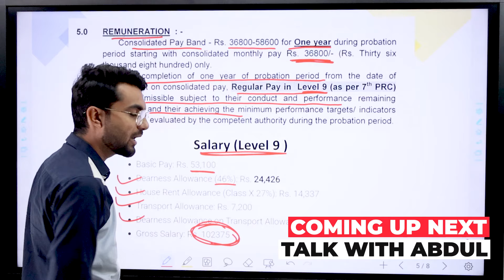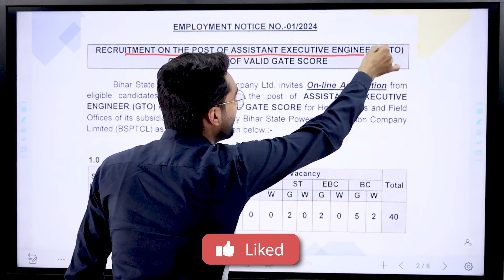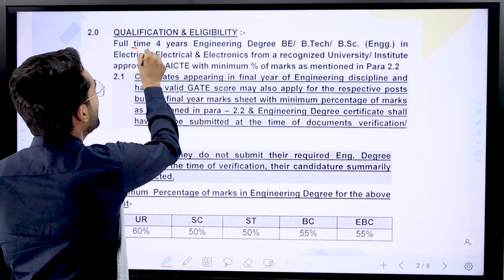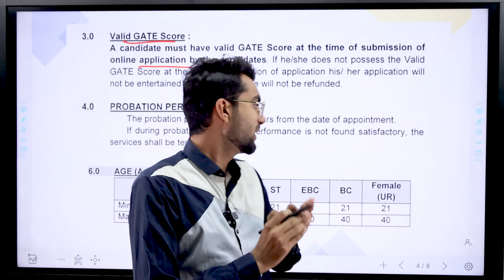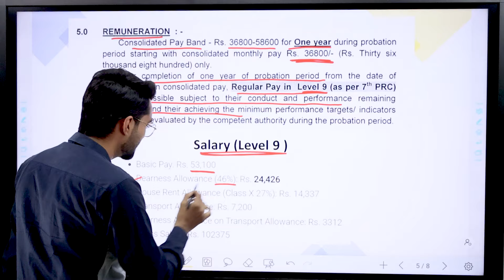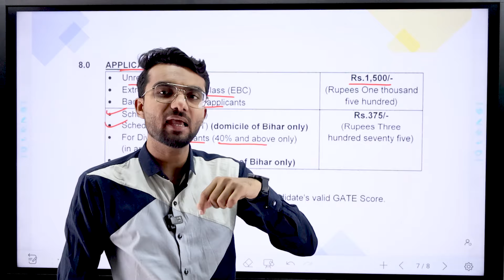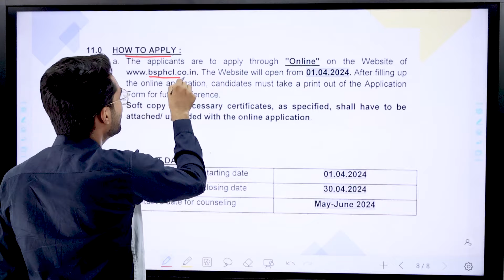BSPHCL Recruitment 2024 | Latest Job vacancy 2024 | Freshers Eligible | ₹1,02,375/month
The Bihar State Power Holding Company Limited (BSPHCL) has announced the BSPHCL Recruitment 2024, offering 2610 various positions. Candidates can apply online from 01 April 2024 to 30 April 2024 on the official website. Candidates should review this article thoroughly for complete information.